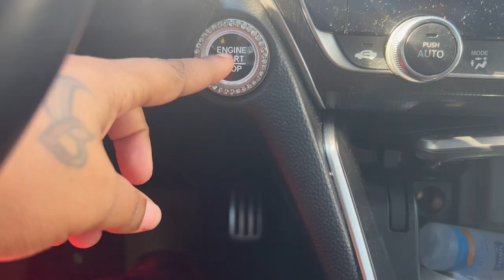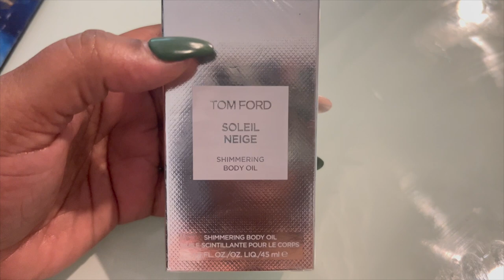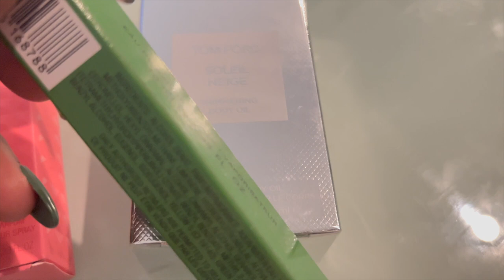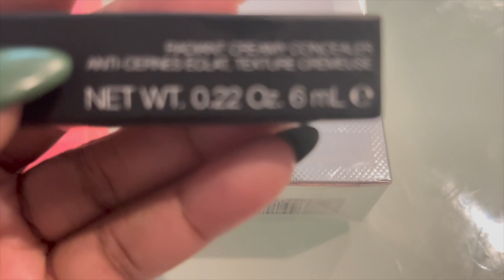Daily Vlog | Coping With My Dog Getting Older | Car Talks | Nail Appointment | Sephora Return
Hello Everyone. Spend the day with me in this daily vlog as I get my hair and nails done. If you missed my Sephora haul there was a few things that needed to return and take my dog Juicy to get groomed. I hope you enjoy and thank you for tuning in.